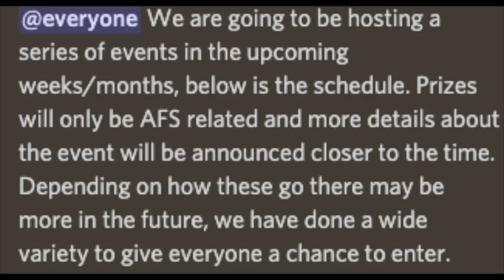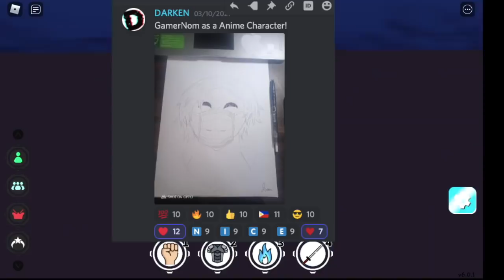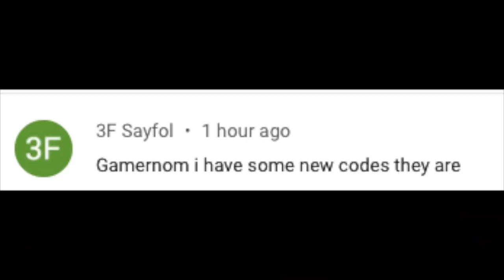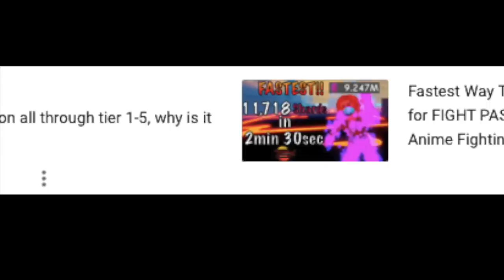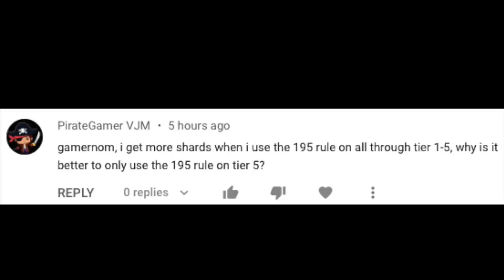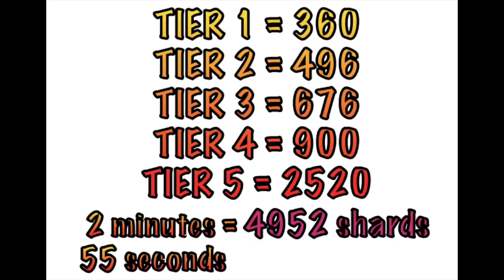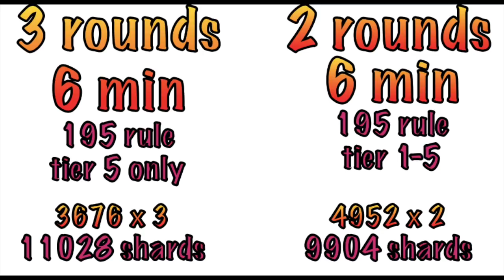AFS | 3 Events CONFIRMED + 3 *NEW* CODES |RELEASE DATE INCLUDED|ROBLOX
3 events + 3 new codes in ANIME FIGHTING SIMULATOR. ENJOY :)